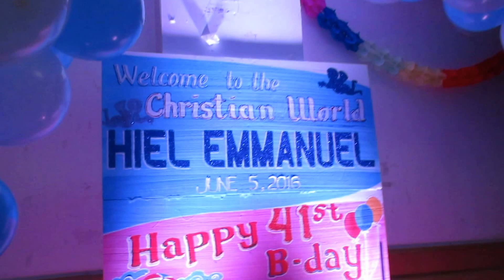HAPPY BIRTHDAY HAIDEE & HAPPY BAPTISM HEIL EMMANUEL